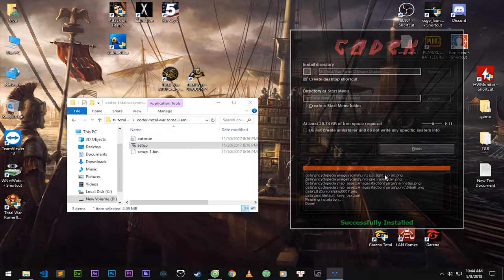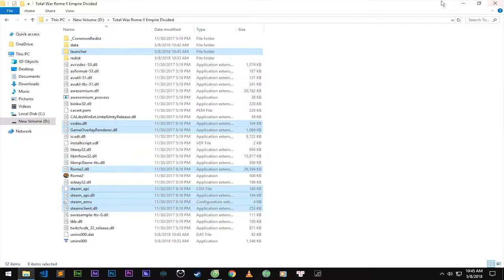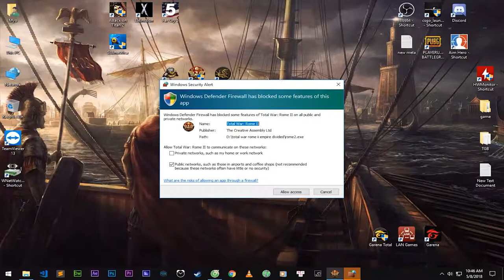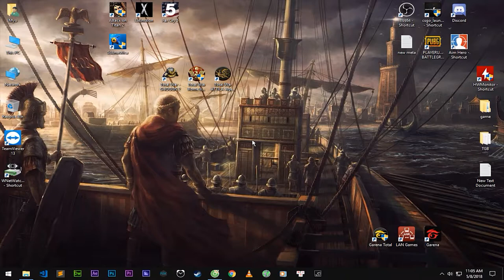Total War : Rome 2 Rise of the Republic - Kho Game Griffith